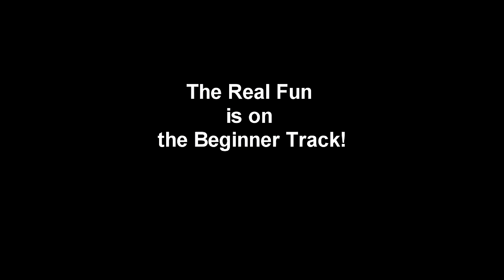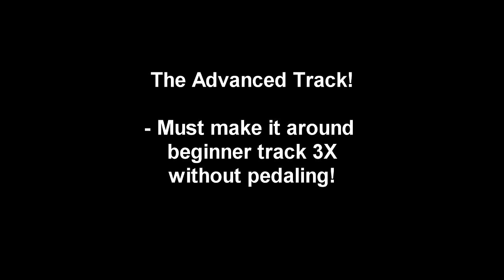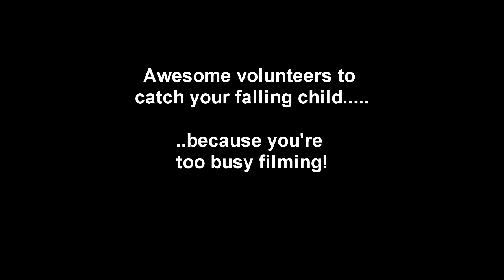Philly Pump Track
Ken Rymdeko and Jim Dellavalle helped bring this beautiful bicycle pump track to my local city of Philadelphia. I took my 4 boys there in Jun 2014. Three of them loved it while the fourth sat in a baby backpack while I filmed.

This pump track is free and amazing. Hours are usually 12pm to 8pm. More info at:

Cheers!

Nat